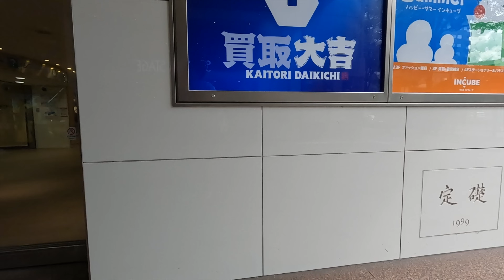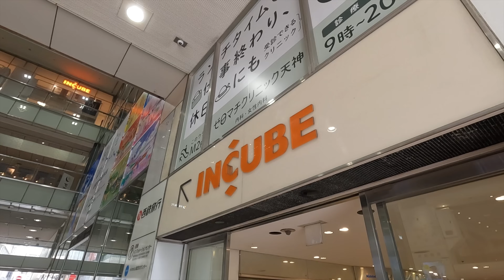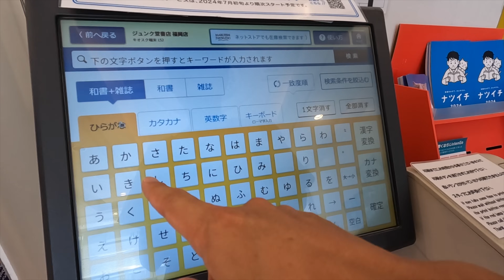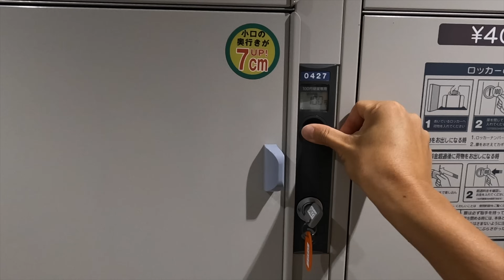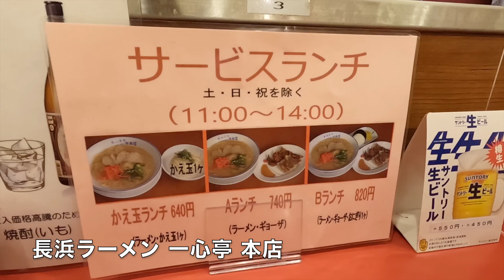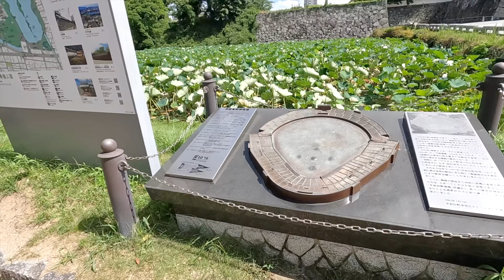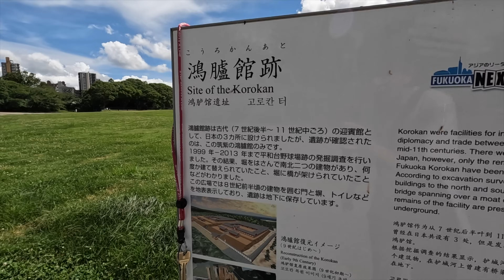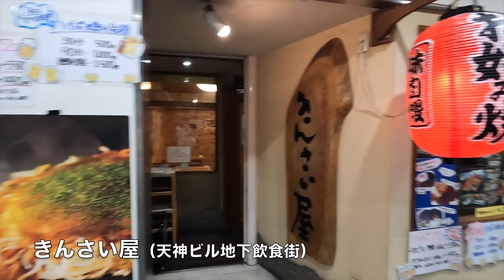新社会人だったあの頃｜ゆるく生きる40代 独身男の故郷日記【vol.20】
福岡の天神に来ました。
かつてのマンションを訪れたり 飲食店で食べたり。
22年の時を経ても 変わらない風景だったりしました。

この動画のナレーションは車内でアフレコしたんですが
あまりに猛暑だったので、声がくたびれてますねぇ…🌀

とゆーわけで、今回から福岡暮らし編です！ヽ(´▽｀)/

👜 車中泊アイテム

🔗 プロフィール・リンク（更新しました）